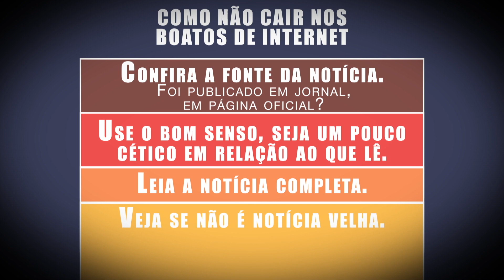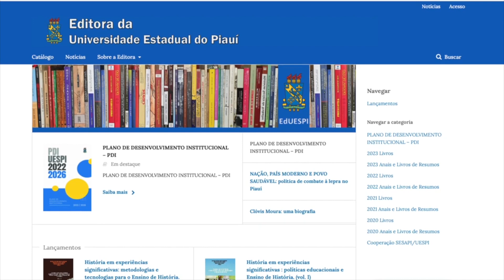Sarau 16 (28.02.23) - Entrevista com Antônia Valtéria, Marcelo de Sousa e Jota A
Nessa edição do Sarau 16, programa da TV Assembleia, Octávio César conversa com a professora Antônia Valtéria Melo Alvarenga, que organizou o livro “História em Experiências Significativas: Políticas Educacionais e Ensino de História” e também o livro “História em Experiências Significativas: Metodologias e Tecnologias Para o Ensino de História”. Quem também participa do programa é o professor Marcelo de Sousa Neto. Para finalizar,  Octávio César entrevista o cartunista Jota A.